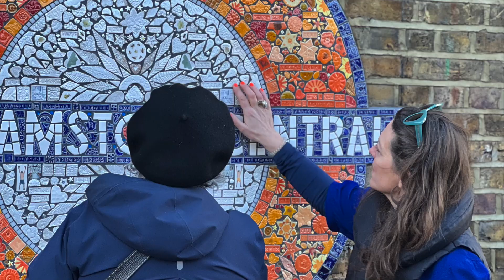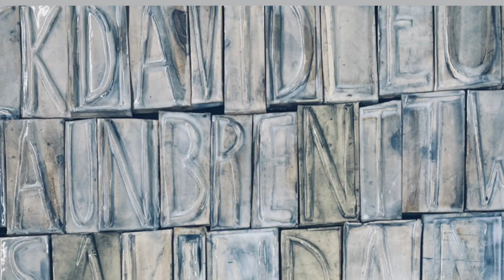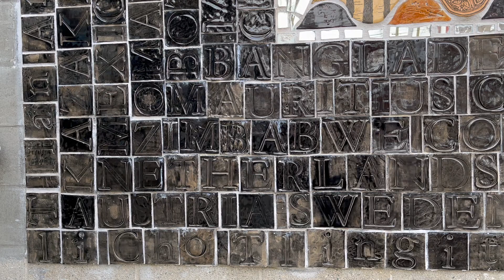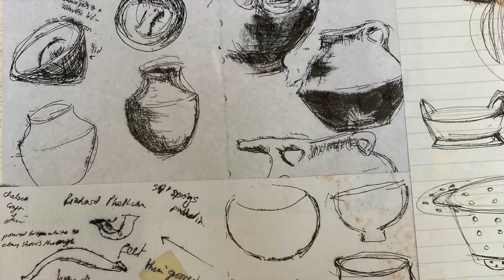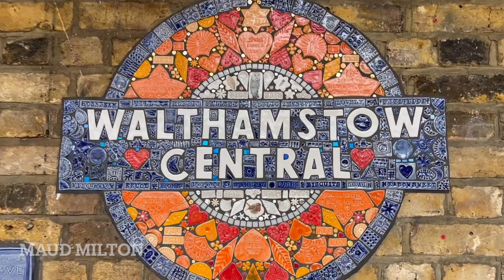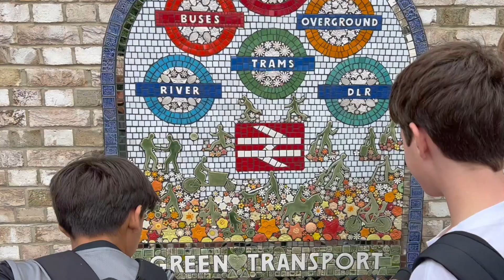Artist chats: Maud Milton speaks to a fellow public/ceramic/mosaic artist Susan Day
In this latest interview Maud, London, UK, chats with fellow ceramic and mosaic artist Susan Day from London, Canada: two sides of the same coin. They discuss all processes, from making art to identifying and surviving as an artist.

and follow @maudmilton and @susandayceramics on instagram for all things ceramic and mosaic!

Film by Maud Milton and Esme Orssich @esmeorssich